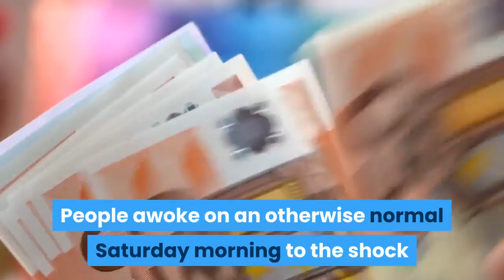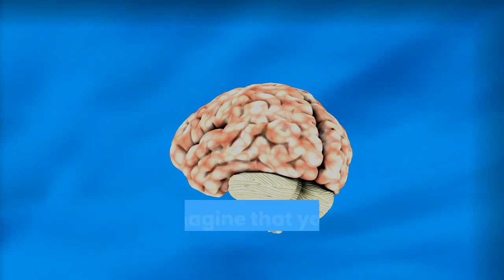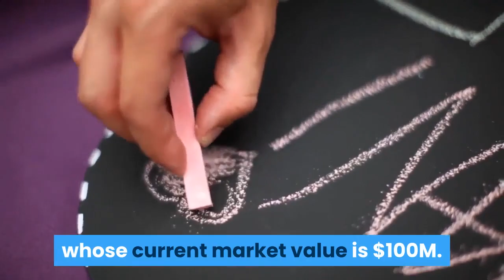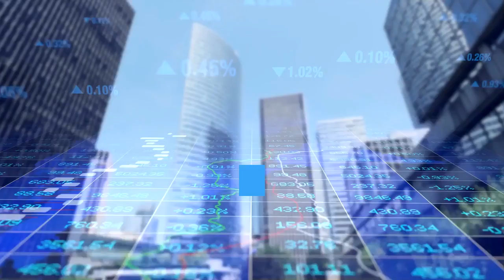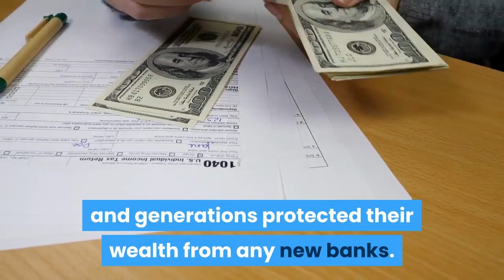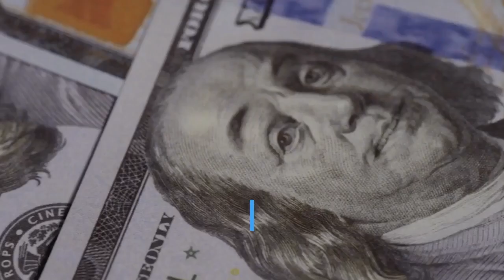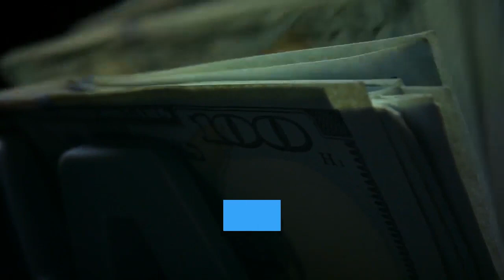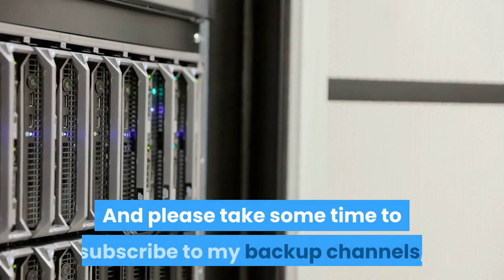This is How Bank Bail-Ins Will Become the New Bailouts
A bail-in is when a bank recapitalizes itself by tapping its creditors, including depositors. Most people think of the money they deposit into the bank as a personal asset they own. But that’s not true. Once a deposit is made at the bank, it’s no longer your property. It’s the bank’s. What you own is a promise from the bank to repay. It’s an unsecured liability. That’s a very different thing from owning physical cash stuffed under your mattress. Money deposited into the bank technically makes you a creditor of the bank. You’re liable to get burned from a bail-in should the bank get into trouble . People in Cyprus had to find this out the hard way in early 2013. People awoke on an otherwise normal Saturday morning to the shock that the money in their bank accounts had been taken by a bail-in to recapitalize the banks.